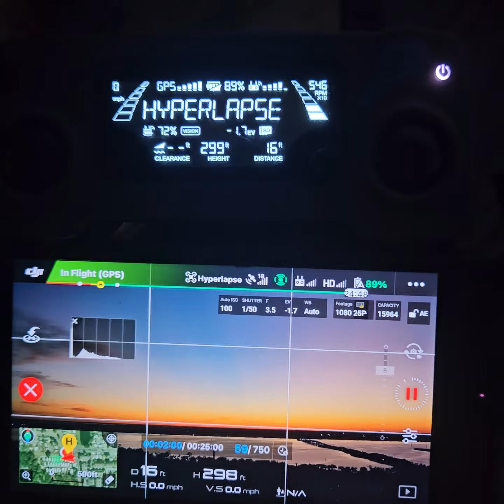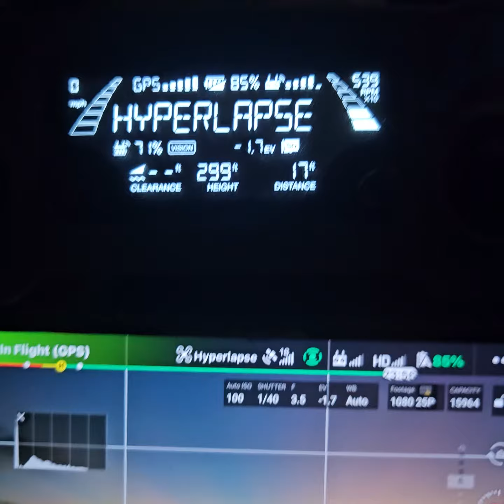dji sunset Indian River merritt island Florida October 14th 2023 America's spaces coast